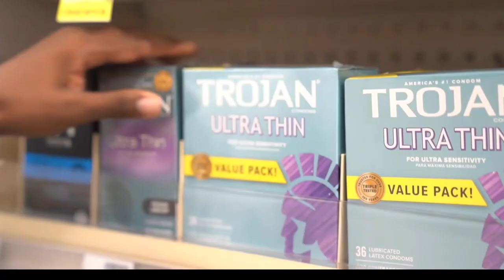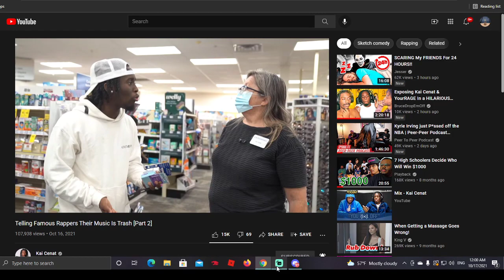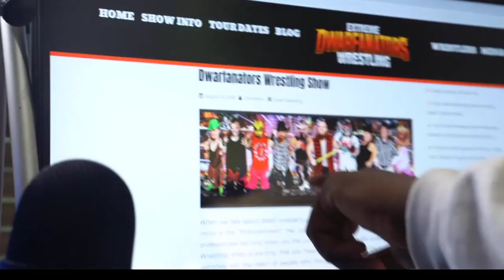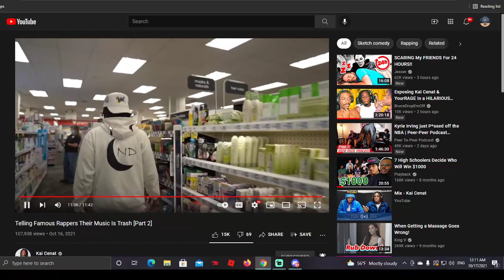1amty reacts to kai ceant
Follow for daily clips